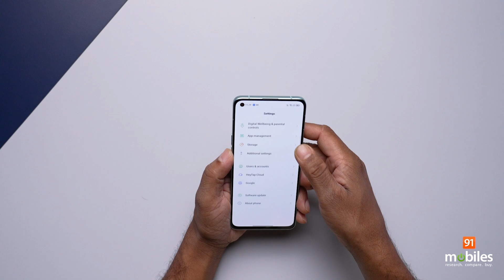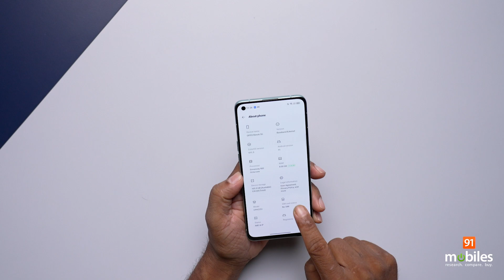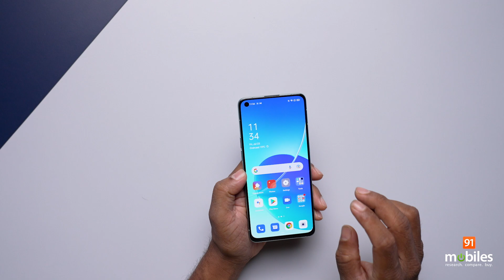OPPO Reno6: Unboxing, First Impressions, Specifications & Price in India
OPPO Reno 6 prices in India, specifications and sale details have been revealed as the phones have been launched finally. The Reno 6 lineup arrives as a successor to the Reno 5 and brings significant improvements with regards to the chipset, display, and cameras. The Reno 6 series will look to take on the iQOO 7, Mi 11X, and others in the segment.

Like other Reno phones in the past, the new Reno 6 phones come with a bunch of camera features, like bokeh flare portrait video, AI Highlight Video, focus tracking, 108MP images, flash snapshot, etc. OPPO Reno 6 price in India is Rs 29,990 for the base 8GB RAM and 128GB internal storage version. The phone comes in Blue and Dark Blue colour options and will go on sale starting July 29th.

OPPO Reno 6 specifications
OPPO Reno 6 flaunts a 6.43-inch FHD+ AMOLED display with a punch-hole camera and 90Hz refresh rate. It is powered by the MediaTek Dimensity 900 coupled with 8GB RAM and 128GB internal storage that is further expandable via a microSD card. The phone runs on Android 11-based ColorOS 11 custom skin on top and packs a 4,300mAh battery with 65W fast-charging support.

Moving to optics, the Reno 6 has triple cameras on the back with a 64MP primary sensor, an 8MP ultra-wide-angle lens, and a 2MP macro lens. There is a 32MP snapper on the front for selfies and video chats and an in-display fingerprint sensor for security. Connectivity features include 5G/4G LTE, dual-band Wi-Fi, Bluetooth 5.2, GPS, and USB Type-C port for charging and data transfer.

About Us:
91mobiles.com is the largest gadget research site in India that provides tools, reviews & rich content to help people decide which gadget best suits their needs. The platform also helps users to find best prices/offers for the gadgets.